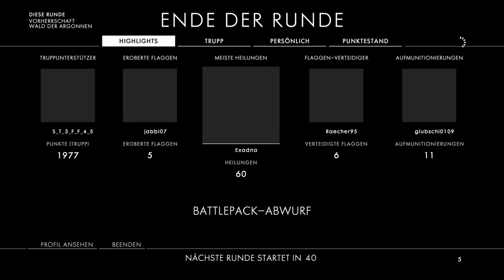BATTLEFIELD 1 MULTIPLAYER #3 - vor Schreck Munition (German/Deutsch) [PS4]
Kämpfe breiten sich bis in den Dschungel aus, doch die Vereinigten Staaten haben noch eine Geheimwaffe. Die gefährlichste Killermaschine, den knallhärtesten Soldaten, den unerschrockenen Munitionswerfer, der Supporter im Jungel. Hier ist Marv :D
Viel Spaß :)

Vielen Dank für's vorbei glubschen!  Euer Feedback ist mir sehr wichtig, also lasst mich wissen, wie ihr das Video findet. Danke für euren Support.